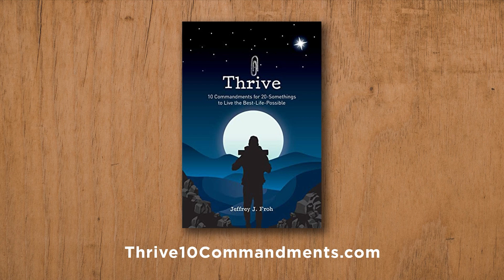Dr. Jeffrey Froh Discusses How a Thankful Heart is a Cure for Some of Life's Difficult Challenges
Dr. Jeffrey Froh, author of Making Grateful Kids, discusses how a thankful heart is a miracle cure for some of life's most difficult challenges.